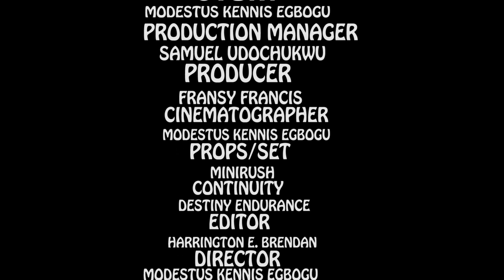CYCKO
Season 1